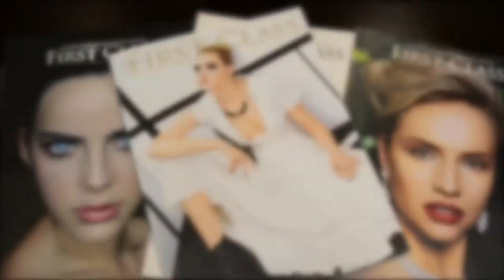MIÉRCOLES | LOOK DE LA SEMANA MODA SANMICHELI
Esta semana visitamos MODA SANMICHELI en busca de las últimas tendencias de esta temporada.   FIRST CLASS TV by ISMAEL PENALOZA .  Presentadora MAQUE GARCIA  .  Director de cámaras Frank Salas  .  Stylist Sandra Duran Matta y Micheline Ferrand Prado .  Modelo Nissreen Nassif vistiendo Moda Sanmicheli  .   Música Mike_B_Fort 1 Touch You.

Dirección: Ismael Peñaloza
Host: Maque García
Director de Cámaras:  Frank Salas
Peinado: Rico García

Web: firstclassmagazine.us